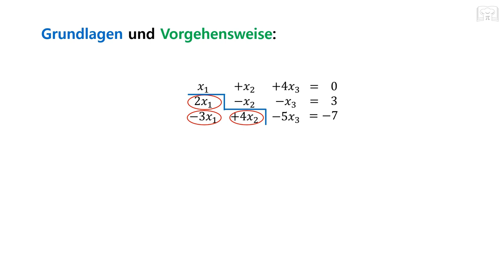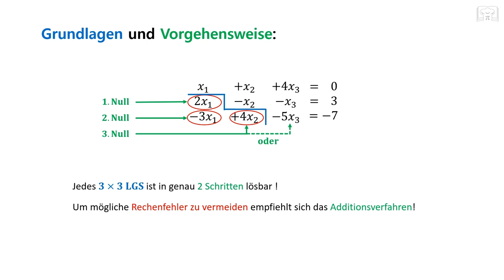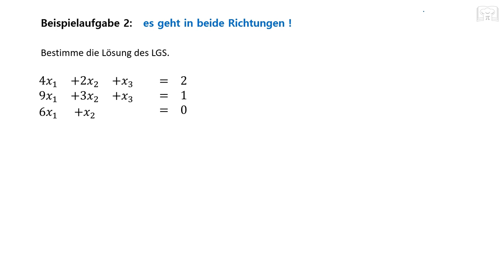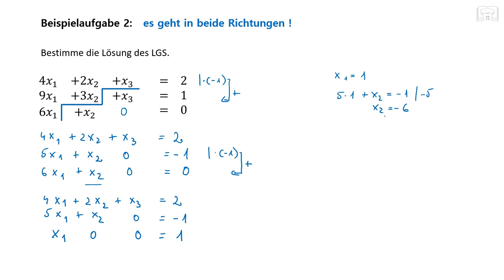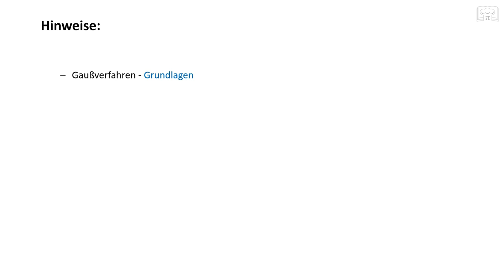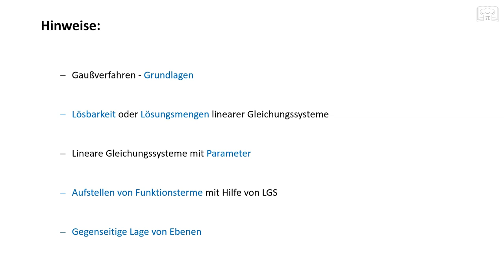Gaußverfahren - kurze und schnelle Methode - LGS lineare Gleichungssysteme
Gaußverfahren - kurze und schnelle Methode - für 3x3 lineare Gleichungssysteme

00:00 Erklärung / Methode
01:47 Beispiel 1
06:24 Beispiel 2